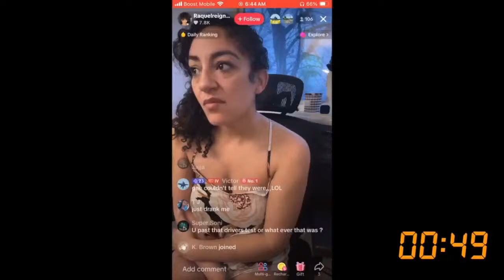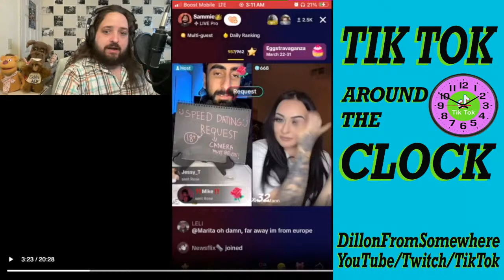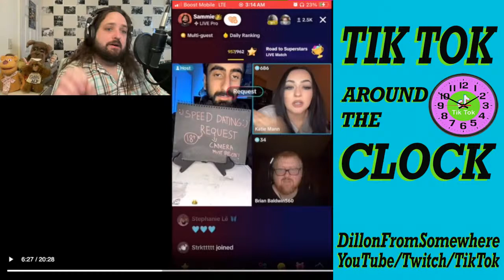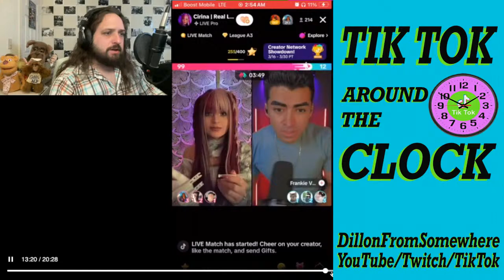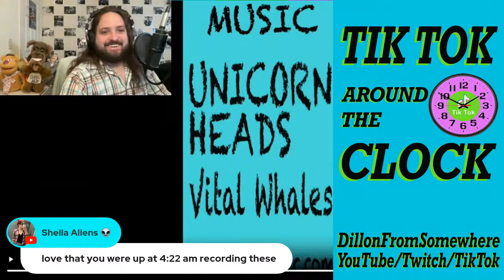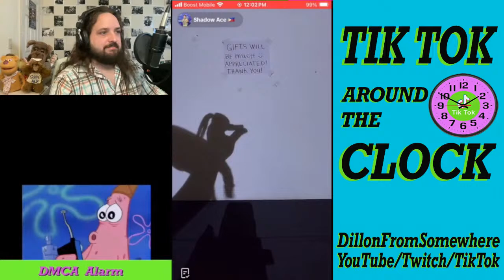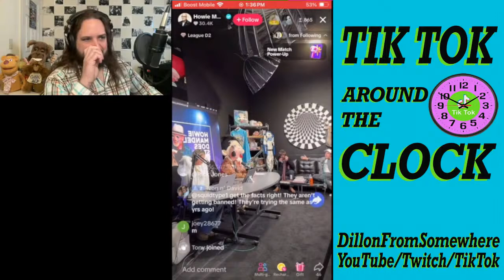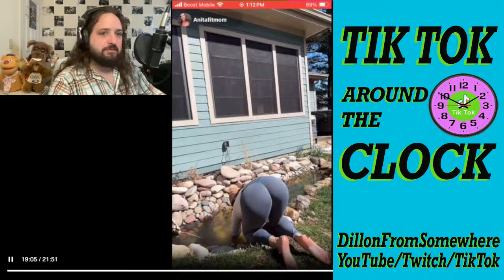TikTok Around The Clock Episode 36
Disappoint your date and brown your bed to complete your look. TikTok Live stumbles around while insisting it's sober enough to drive.